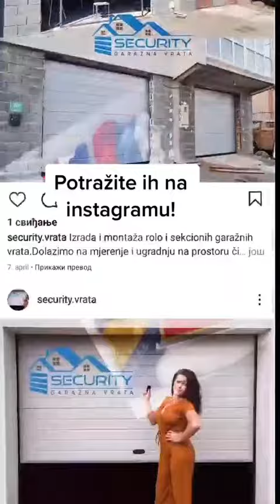BAJO MOJ MENI ĆE DA PRESUDI OVA MOJA LUDA GLAVA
Ovaj video služi isključivo za zabavu, te kao takav nema govor mržnje,vrijeđanja ili omalovažavanja bilo koga/čega, na bilo koji način.